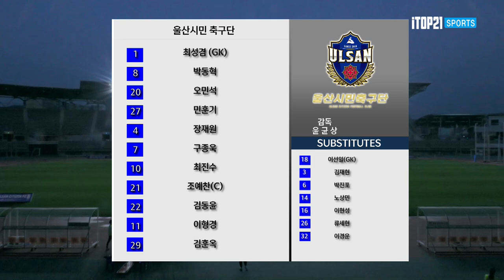H/Lㅣ[K3 League] 울산시민축구단 vs 양주시민축구단 - 7R- 2022.04.09